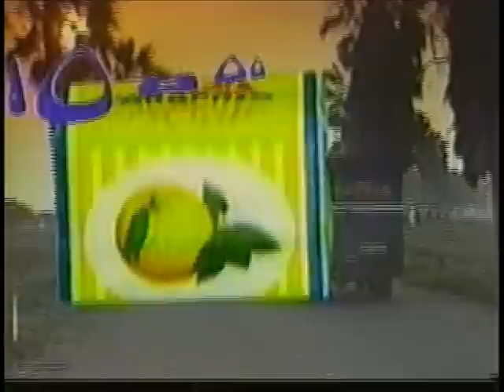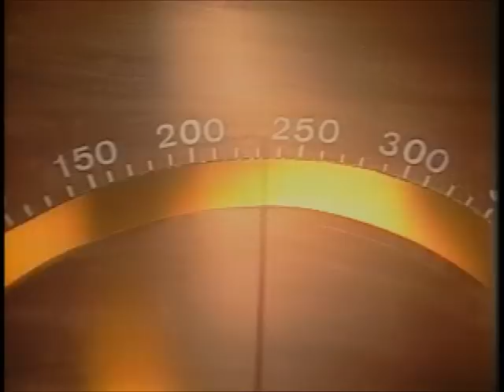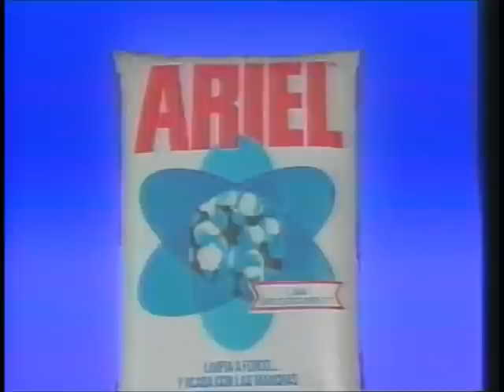Comerciales peruanos de los 80s - Parte 2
Comerciales:
- Baygon
- Johnson's champú
- OP (Ocean Pacific)
- Mantequilla Astra
- Pilas National Hi Top
- Fruna D'Onofrio
- Televisor Quintrix National
- Jabón San Martín
- Harina Blanca Nieve
- Gansito de PYC
- Mayonesa Maggi
- Mobil lubricantes
- Guaraná
- Jabón Camay 1
- Jabón Camay 2
- Detergente Ariel